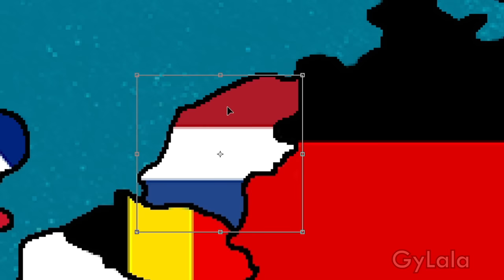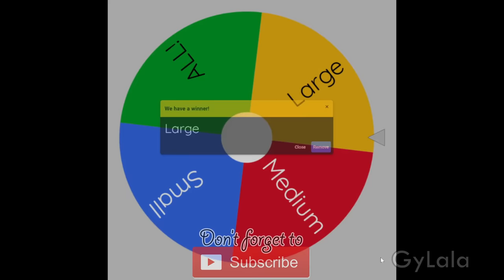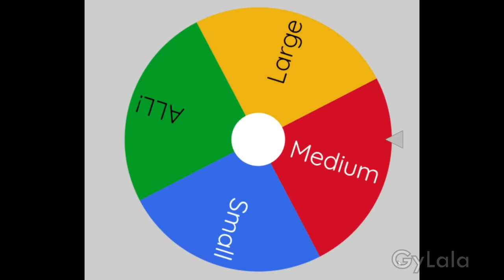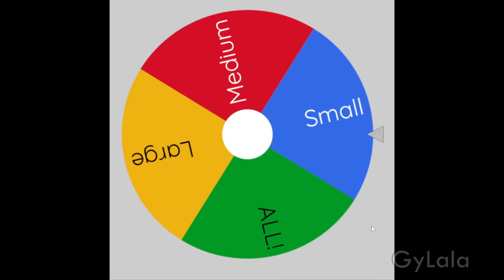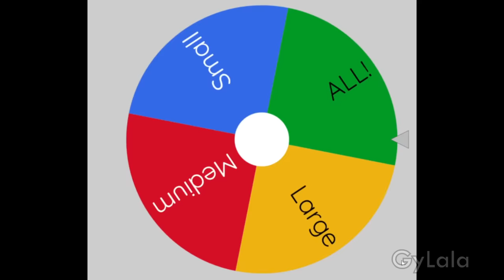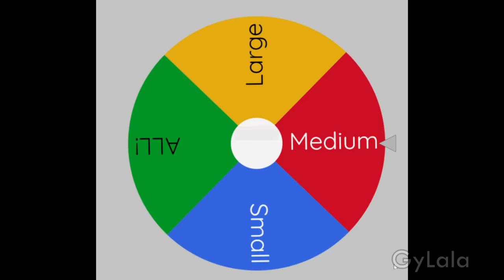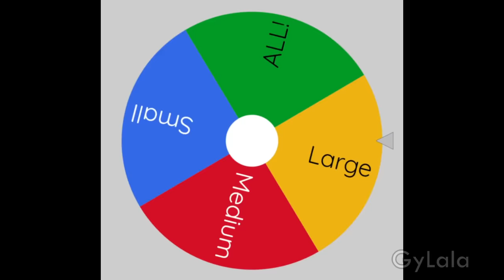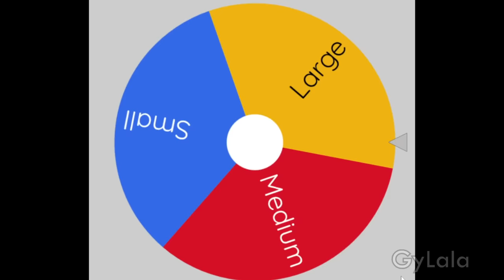RANDOM WARS! - Map of Europe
The Stoic and the Sailor

Beach Walk